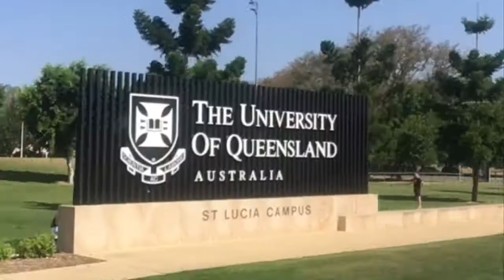ISA Interstate Challenge - Brisbane 2017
Sports:
- Football
- Netball
- Tennis

Sporting Associations:
- ISA (Independent Sporting Association)
- IGSSA SA (Independent Girls School Sports Association -  South Australia)